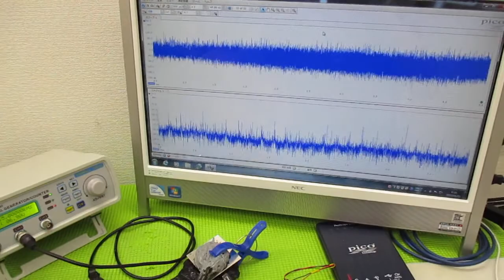メガヘルツの超音波発振制御技術 ultrasonic-labo